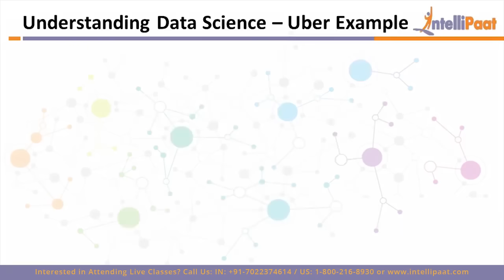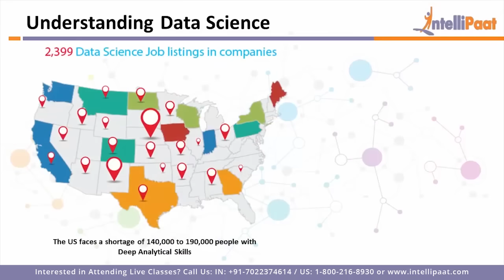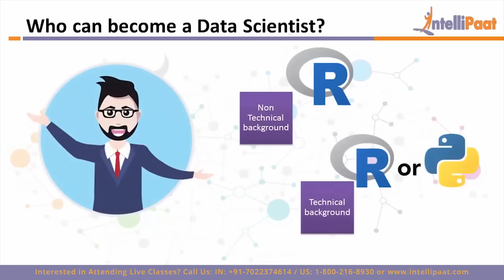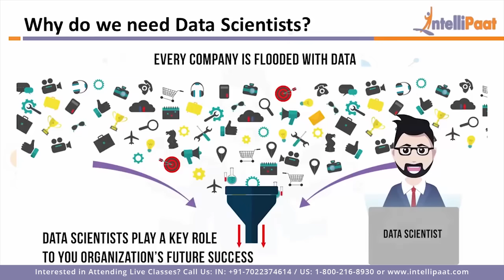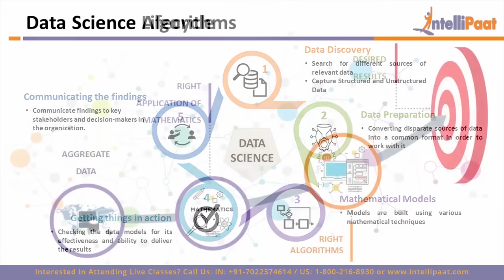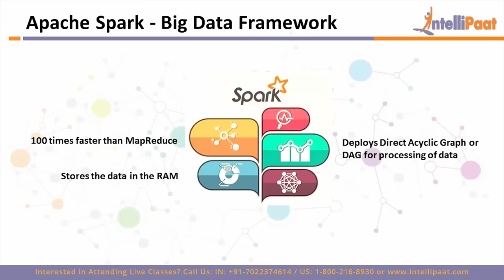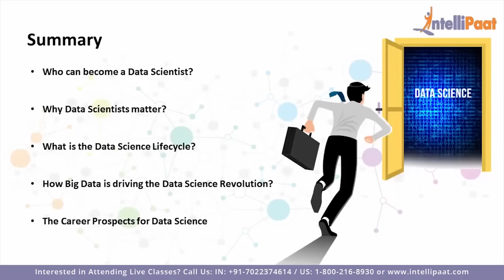What is Data Science? | Data Science in 5 Minutes | Intellipaat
Ever wondered what is data science and how it works? Understand data science in 5 minutes by a senior data scientist and also know how to become a data scientist in 2020.

📰Interested to know about Data Science certifications? Read this blog

Are you looking for something more? Enroll in our Data Science course and become a certified Data Scientist It is a 40 hrs instructor led Data Science training provided by Intellipaat which is completely aligned with industry standards and certification bodies.

Got any questions about Data Science career? Ask us in the comment section below.
Intellipaat Edge
1. 24*7 Life time Access & Support
2. Flexible Class Schedule
3. Job Assistance
4. Mentors with +14 yrs
5. Industry Oriented Course ware
6. Life time free Course Upgrade

Why Data Science is important?
Data Science is taking over each and every industry domain. Machine Learning and especially Deep Learning are the most important aspects of Data Science that are being deployed everywhere from search engines to online movie recommendations. Taking the Intellipaat Data Science training & Data Science Course can help professionals to build a solid career in a rising technology domain and get the best jobs in top organizations.

Why should you opt for a Data Science career?
If you want to fast-track your career then you should strongly consider Data Science. The reason for this is that it is one of the fastest growing technology. There is a huge demand for Data Scientist. The salaries for Data Scientist is fantastic.There is a huge growth opportunity in this domain as well. Hence this Intellipaat Data Science project tutorial is your stepping stone to a successful career!